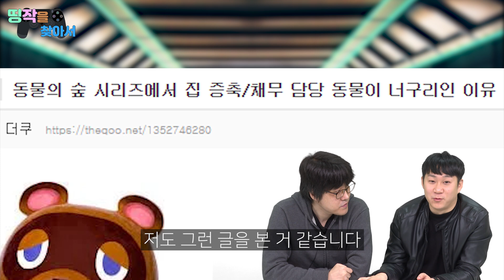닌텐도 스위치 '모여봐요 동물의 숲'에 이런 단점이 있다고? | 띵작을 찾아서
‘모여봐요 동물의 숲’은 3월 20일 닌텐도 스위치용으로 출시됐으며, 2017년 스마트폰 용으로 개발된 ‘동물의 숲: 포켓 캠프’ 이후 3년 만에 발매된 동물의 숲 시리즈 신작이다.